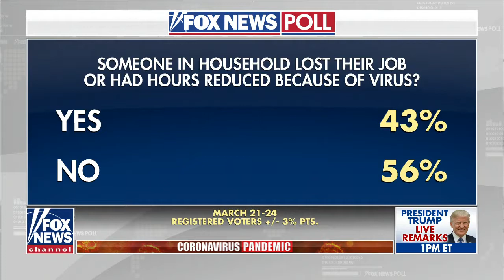Courtney Dominguez appears on FBN